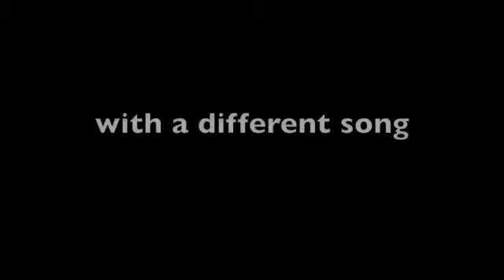Angela has strait hair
omg omg omg! this is so cool! angela, the puffy haired girl got her hair straight??!?!?!?!